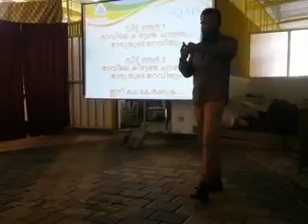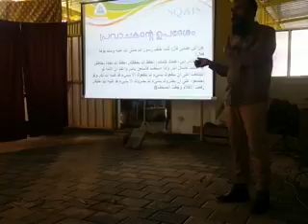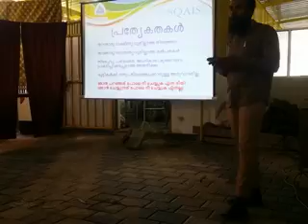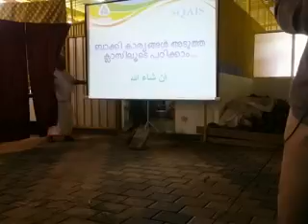Effective Parenting- Class 2 / Mohammed Ali Choori / 5/5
Orientation Class for Parents at Sqais (31-12-16)